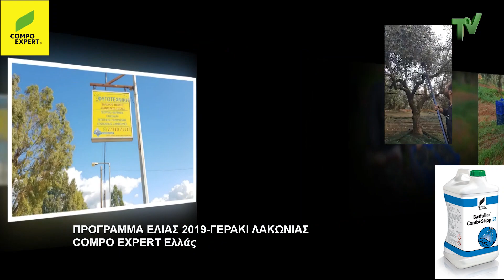Πρόγραμμα Ελιάς 2019 ( Ελιά Καλαμών), Γεράκι Λακωνίας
Θετικό το αποτέλεσμα από το ΠΡΟΓΡΑΜΜΑ ΕΛΙΑΣ 2019 - Ελιά Καλαμών στο Γεράκι Λακωνίας

Τα Basfoliar_Avant_Natur Basfoliar_Zn , Basfoliar_Combi_Stipp και Invelop έκαναν την διαφορά!

Υλικό από την  φάση της συγκομιδής καλλιέργειας Ελιάς Καλαμών στο Γεράκι Λακωνίας από το οποίο  είναι εμφανής η δουλειά που έχει γίνει.

Το  πειραματικό μας  πραγματοποιήθηκε με την συνεργασία του πελάτη μας ΦΥΤΟΤΕΧΝΙΚΗ ΟΕ (ΑΘΑΝΑΣΑΚΟΣ ΚΩΣΤΑΣ-ΒΛΑΧΑΚΗΣ ΓΙΑΝΝΗΣ). Η συμμετοχή της  νέας γενιάς - Γιώργος Βλαχάκης & Αλέξανδρος Αθανασάκος- ήταν πολύτιμη οι οποίοι δήλωσαν

". σε μια χρόνια που η ωρίμανση και το μαύρισμα της ελιάς είναι πολύ όψιμη,
είμαστε χαρούμενοι γιατί η ισορροπημένη θρέψη μας καθόλη  τη σεζόν μας επιβράβευσε το προϊόν μας.
Μας έδωσε προϊόν πολύ καλής ποιότητας και  αρκετά σκληρές ελιές που επιβεβαιώνουν περίτρανα την φήμη του Γερακίου.
Όλες ώριμες και με πολύ καλό μέγεθος παρόλη την μεγάλη παραγωγή...".

Το πρόγραμμα ξεκίνησε από τις βασικές λιπάνσεις, συνεχίστηκε με υδρολιπάνσεις την άνοιξη και το καλοκαίρι, ενώ μεγάλη βοήθεια έδωσαν οι διαφυλλικ'ες εφαρμογές στα κατάλληλα στάδια.

Τα πιο αξιοσημείωτα προϊόντα που χρησιμοποιήθηκαν είναι τα προϊόντα της

Στα αξιοσημείωτα, ήταν η εφαρμογή κατά τη διάρκεια του καλοκαιριού του νέου μας προϊόντος INVELOP από τον παραγωγό Γιάννη Νικιά.

Το INVELOP είναι ένα προϊόν μύκητο-έντομο απωθητικό που δρα και ενάντια στο αβιοτικό stress.